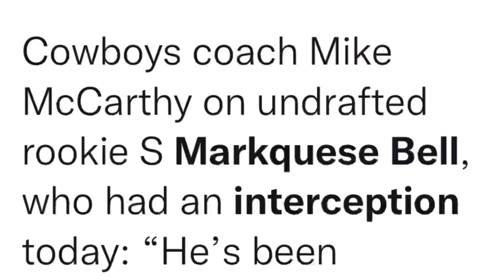It’s No Suprise that Markquese Bell & Storey Jackson Are Putting On At Dallas Cowboys Mini Camp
Bell continues to impress the coaches and media as the team participates in offseason voluntary workouts. Bell was particularly impressive on a play in which he picked off a pass from quarterback Cooper Rush. He took the ball 98 yards for a pick six.  I couldn’t believe seven rounds of the NFL Draft went by without Bell being  called. But Bell was one of the first undrafted free agents to sign, and he signed for a solid guarantee of $207,000 with a $15k bonus.
Storey Jackson been impressive on special teams and a bright spot at LB at OTAs and Mini Camp for Cowboys he also got a nice bonus and guarantee from Cowboys